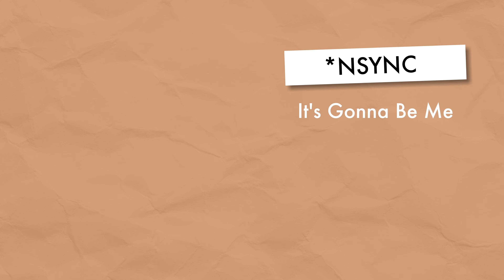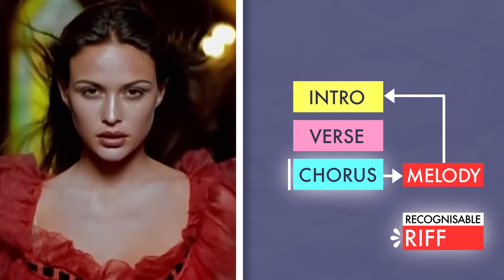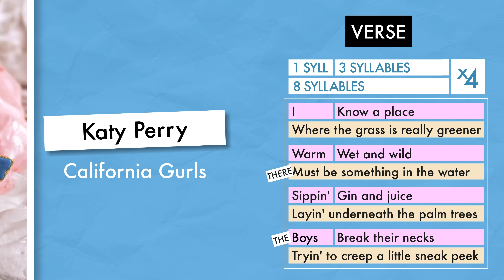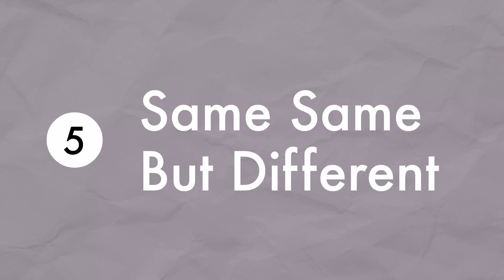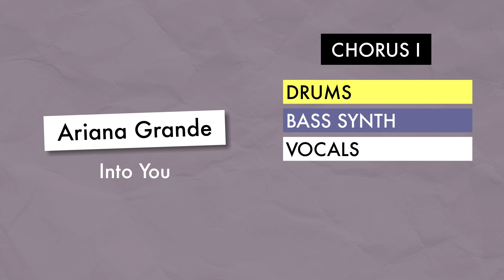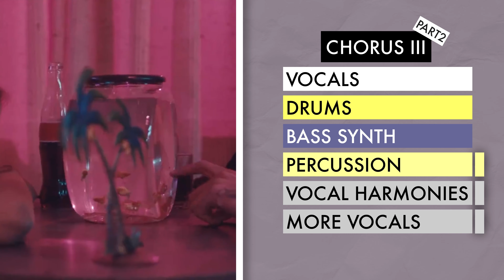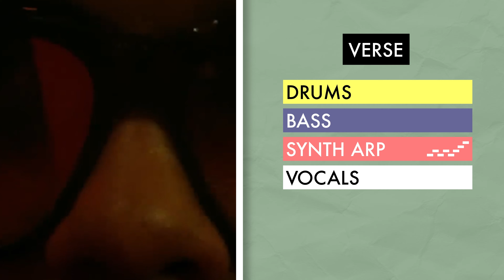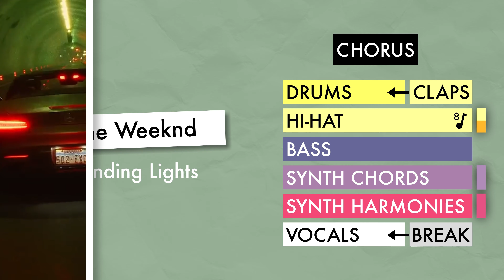The secret sauce behind Max Martin’s songwriting success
(any purchase from the Amazon links on kit.co helps us out - you don't need to buy the items listed!)

Max Martin is a Swedish pop songwriter and producer who has been behind some of the biggest mainstream pop hits for the last 30 years, surpassing George Martin (the Fifth Beatle) as the most successful producer of all time, and sitting just behind Paul McCartney in the most successful songwriters list.

In this video we show some of the techniques and philosophies he uses to craft irresistible earworms that suit a range of artists, genres and sounds.

00:00 Who is Max Martin?
00:36 1 - Instantly Recognizable Intros
01:45 2 - Melody Foreshadowing
04:04 3 - Melodic Math
06:30 4 - Melody is Everything
07:33 5 - Same Same but Different
10:44 6 - Less is More